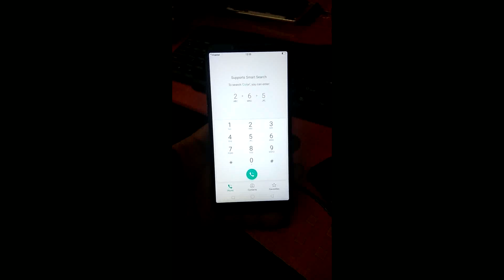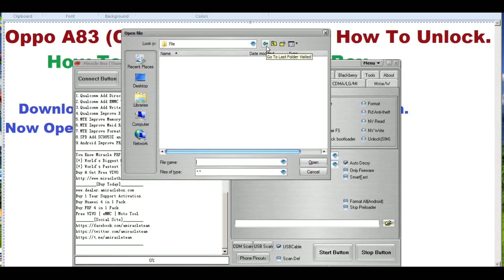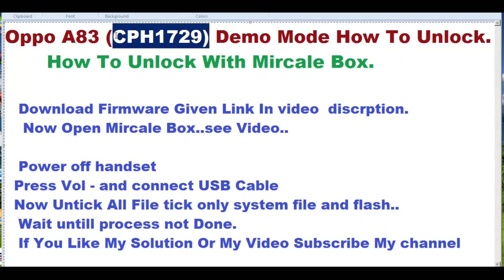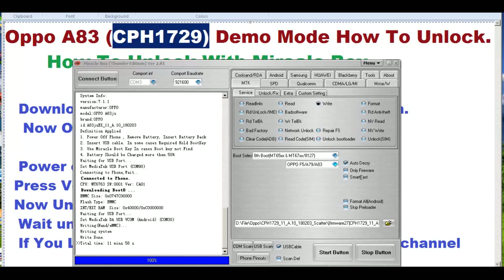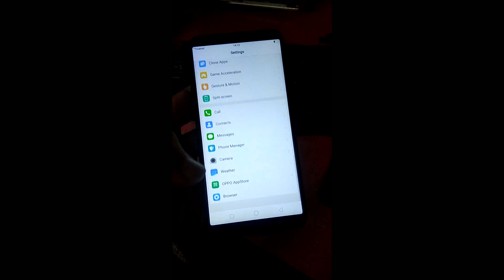Oppo A83(CPH1729) Demo Mode Unlock Mircale Box& How To Flash,Firmware Link Given,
how to unlock oppo a83 demo mode with mircale box without any risk of network prob or hang on logo.100% safe and tesetd solution given in video..

Scatter key.txt
!SBXrC2L-V4-wLVN4S_L8zhKJwstigRjs9csp3u0adsE

..And If Have Face Any Porb.whaile you done this prob comment in comment box i give my best for your help.